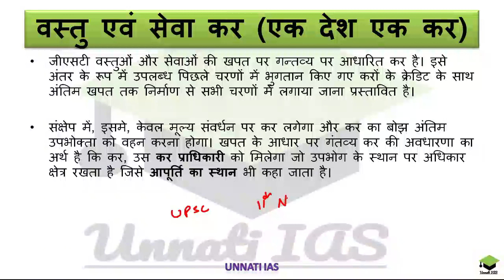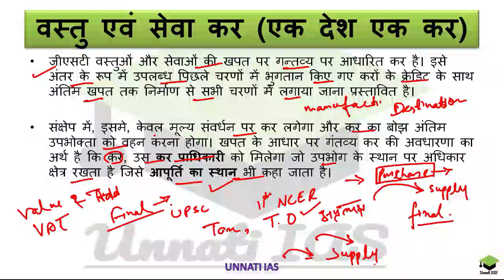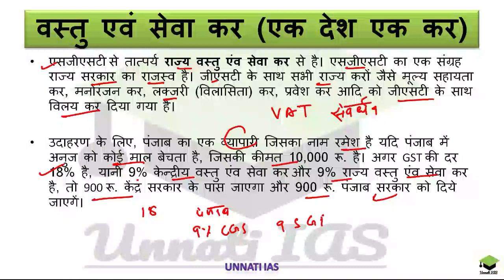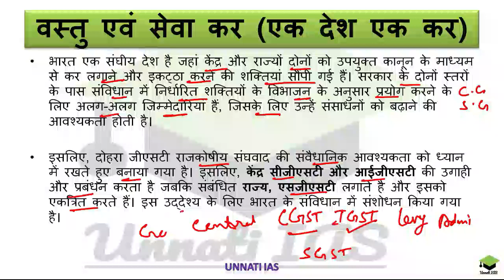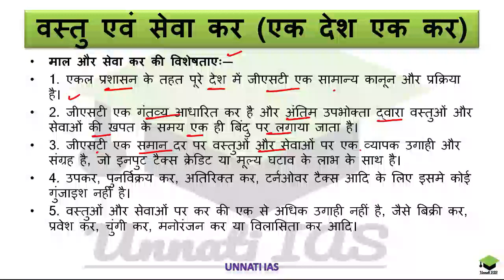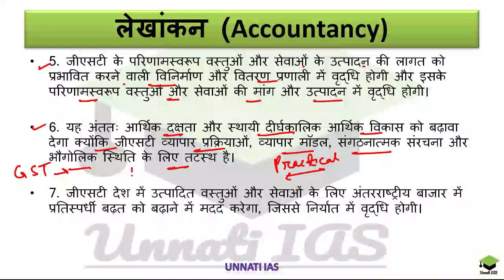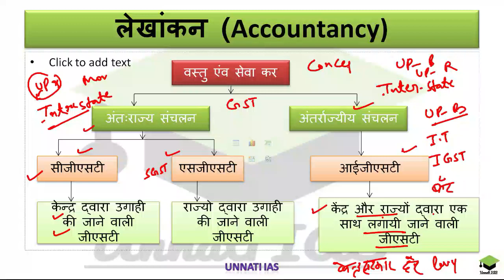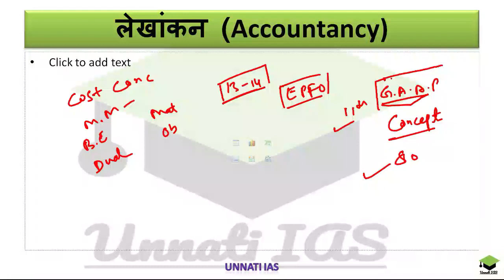UPSC EPFO, Lecture-4, Accounts # Theory Base of Accounting, Goods and services tax in Hindi